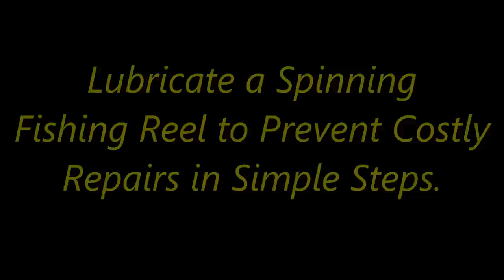How to Lubricate Fishing Reels to avoid costly repairs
Gunk clean out and re-greasing would be a major maintenance job.
Internal grease doesn't need to be replaced very time you done fishing.
It's like the difference between an annual dental check and brushing teeth everyday.
Gunk clean out and re-greasing would be the annual check and quickie of this video would be the daily teeth brushing.